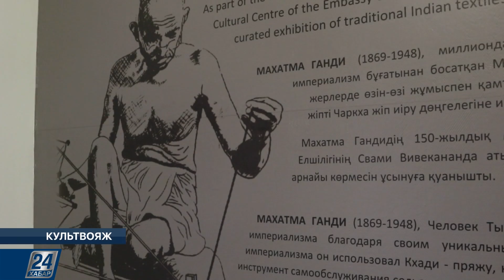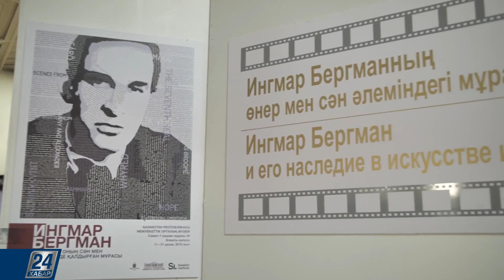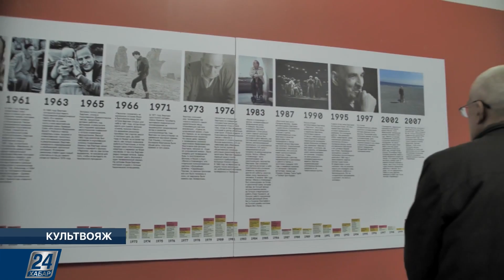Эксклюзивное интервью с «Казахским Моцартом» Рахат-Би Абдысагином | Культвояж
Культурный центр имени Свами Вивекананды при Посольстве Индии в Казахстане организовал выставку традиционного индийского текстиля в Национальном музее РК;
Знаменитый казахстанский композитор Рахат-Би Абдысагин провел свой первый творческий вечер в театре «Астана Опера»;
Эксклюзивное интервью с «Казахским Моцартом» Рахат-Би Абдысагином;
Центральный государственный музей Республики Казахстан совместно с Посольством Швеции в Казахстане и Шведским институтом представил алматинцам мемориальную юбилейную выставку «Ингмар Бергман и его наследие в искусстве и моде».